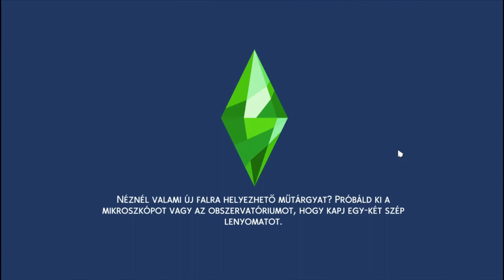Ejnye Jacob 😜 (33.rész) Not So Berry 🍃Menta zöld/The Sims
Az alábbi kihívás a szivárvány színeibe öltözteti a simeket  10 generáción keresztűl..

Remélem tetszik a videóm és kívánok nagyon jó szórakozást hozzá. :D
Háttérinfomáció : Az összes kiegészítő meg van hozzá és eredeti.
Menta zöld/Első Generáció
Generációs szabályok:
Első generáció: Menta

Egy bajkeverő tudós vagy, aki imádja a mentaszínt. Karrier orientált vagy, de így is jut időd az apró csínyekre és kiruccanásokra a közeli barátaiddal. Szereted a luxust és a legjobbat akarod magadnak és a családodnak.

Traitek: Vegetarian, Jealous, Materialistic
Aspiráció: Chief of Mischief
Karrier: Tudós

Érd el a tudós karrier csúcsát és teljesítsd be a Chief of Mischief aspirációt
Maxold ki a mischief és a logic skilleket
Gyűjtsd össze az összes elemet.